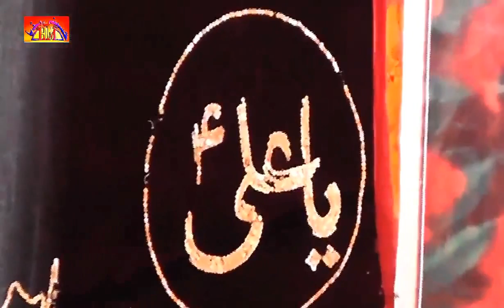Shoukat Raza Shoukat 25 Rajab 2014 Imam Musa e Kazim